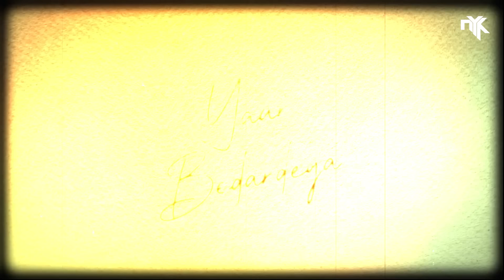O Bedardeya (Remix) - DJ NYK & Dhyan | Arijit Singh | Tu Jhoothi Main Makkaar | Ranbir, Shraddha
Did an emotive Club styled remix of Arijit Singh's superhit track 'O Bedardeya' ! Teamed up with  incredibly skilled prodigy @DhyanMusic on this one⚡️🎹

Remix Video Edit by : Danish Khan

Original Song Credits :

Lyrics: Amitabh Bhattacharya
Singer: Arijit Singh
Music Label: T-Series